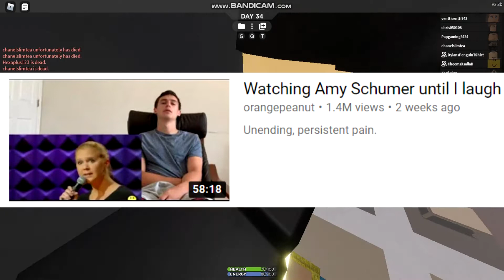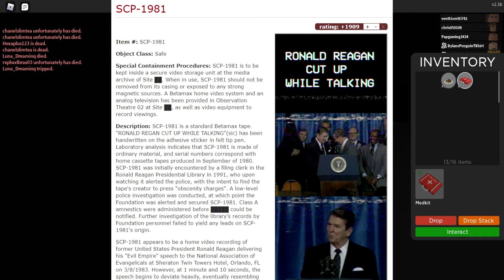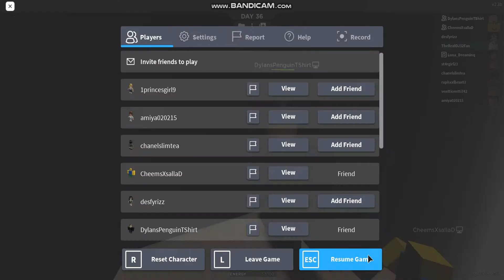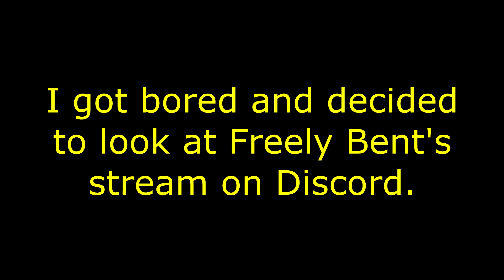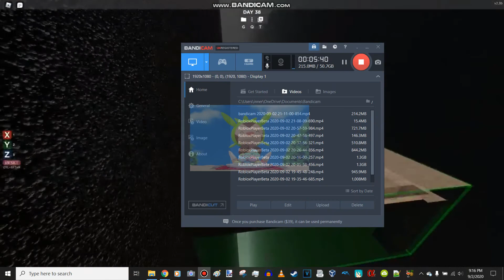ROBLOX: SCP-3008 (with FredFish2 & Unbelievable Salmon)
tfw you get pushed off a table 600 feet up in the air by a ghost

Friends:
Askia
Unbelievable Salmon (Freely Bent)

0:00 Finding each other
8:52 Reaching the skybox
19:53 Freely Bent's solo mission